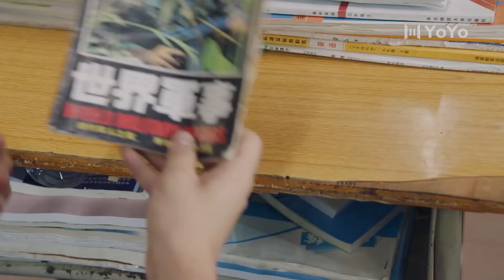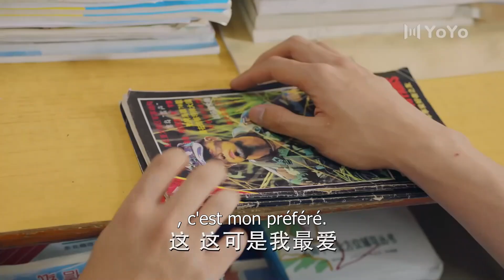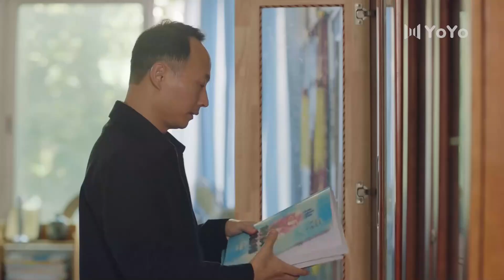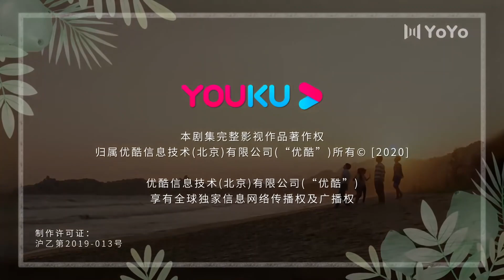【FRA SUB】A River Runs Throuth It 03 ( Wang Ruichang,Hu Yixuan,)【YoYo French Channel】